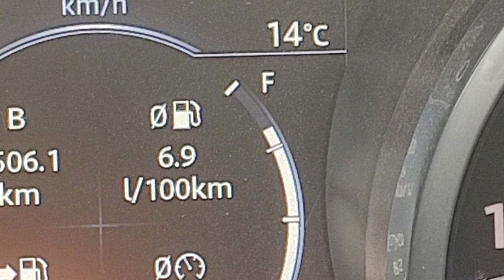Dall'asparago allo zucchino - 21 giugno 2021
Aggiornamento periodico di ciò che accade nei campi della provincia di Foggia, e non solo, in rigoroso ordine alfabetico dall'asparago allo zucchino.